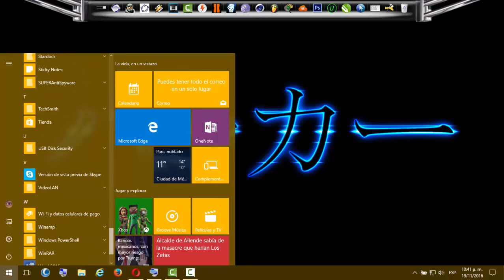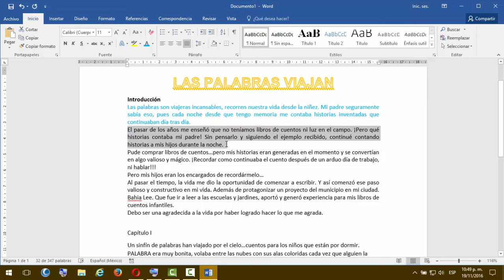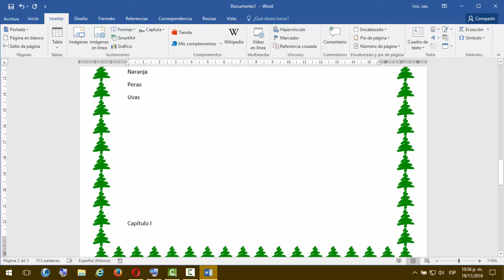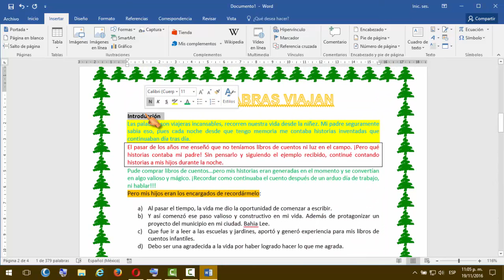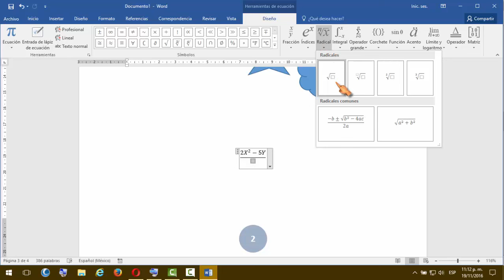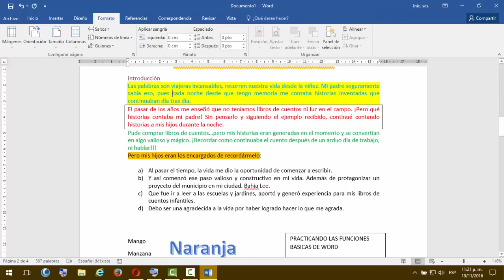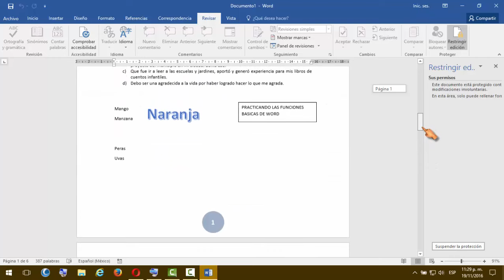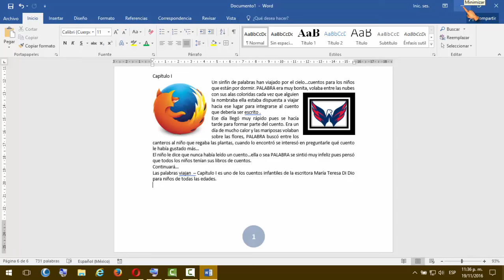Tutorial basico de Word 2016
Este es un tutorial basico del uso de las herramientas del editor de texto Microsoft Office  Word 2016